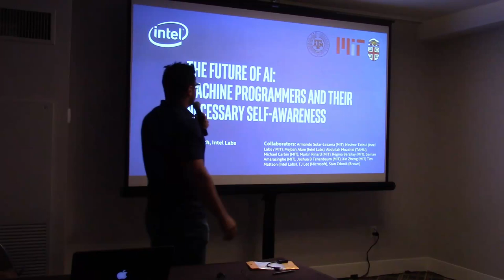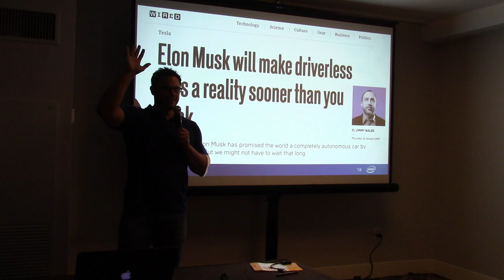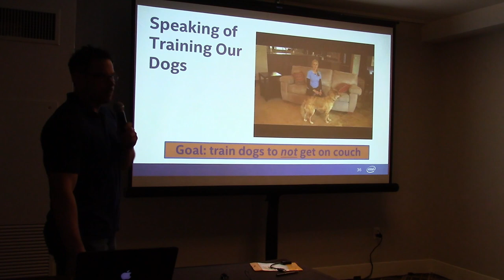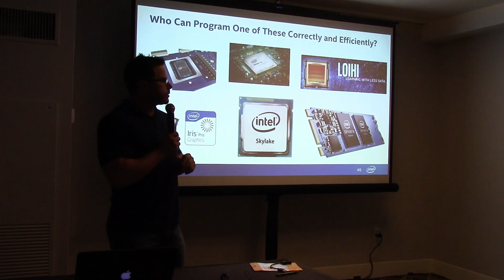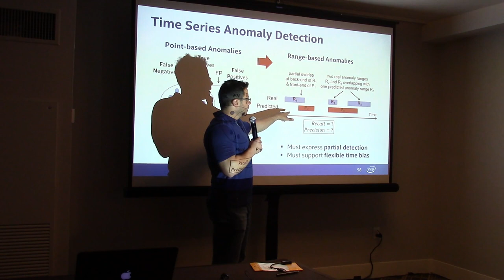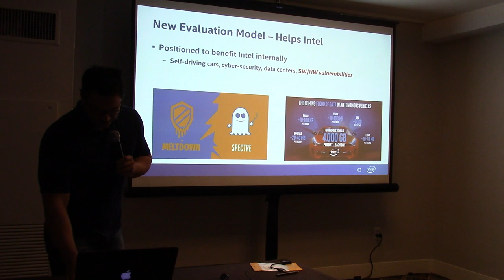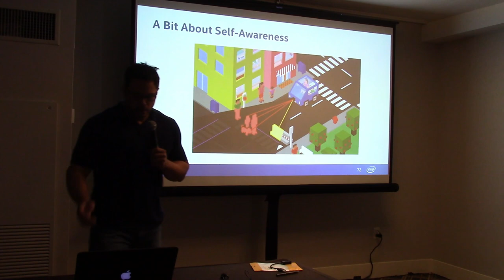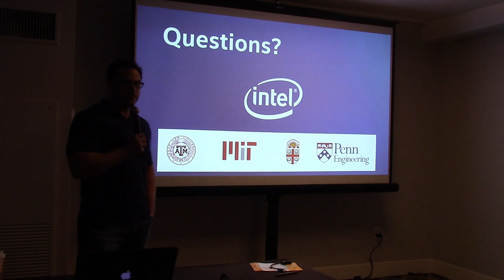The Future of AI: Machine Programmers and Their Necessary Self-Awareness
Presented at SPLASH-I 2018

Machine programming is the process where some or all of a software program’s code is generated by a machine rather than a human. We believe machine programming has the potential to revolutionize the field of computer science. In this talk, we will walk through the emergence of machine programming over the last few decades, highlighting breakthroughs and obstacles. Our discussion will revolve around three pillars of thought: intention, invention, and adaptation. Intention emphasizes advancements in human-to-machine and machine-to-machine interfaces. Invention emphasizes the creation or refinement of algorithms or core hardware and software building blocks through machine learning (ML). Adaptation emphasizes advances in the use of ML-based constructs to autonomously evolve software. We will close with a far-reaching but critical discussion on the importance of machine self-awareness. We will illustrate the interplay of machine self-awareness in the spaces of machine programming, autonomous vehicles, and, most importantly, its broad applicability across all anomaly detection and management domains.